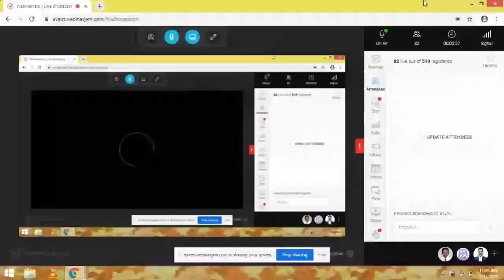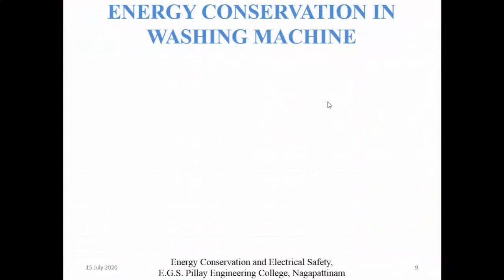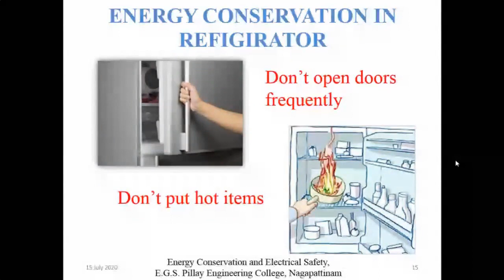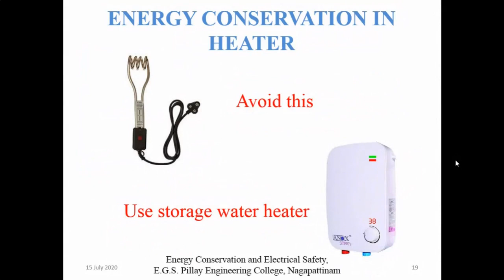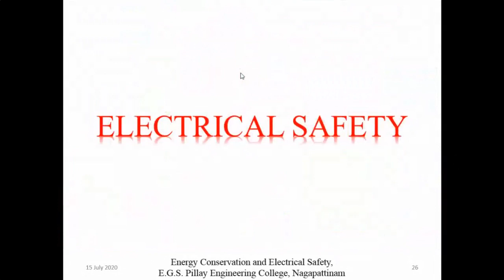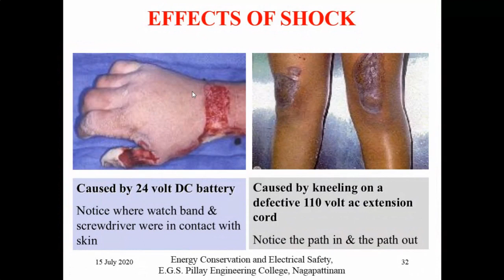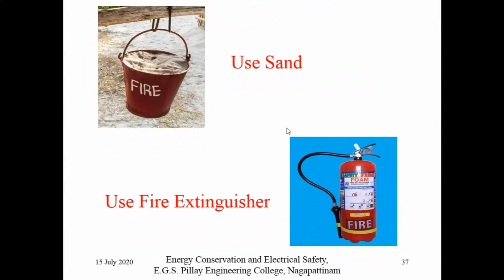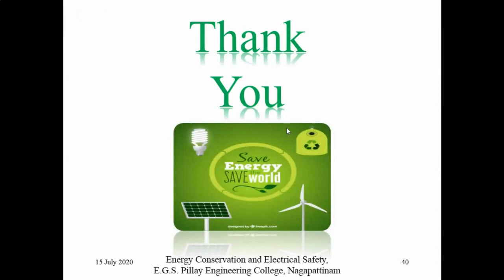Energy Conservation and Electrical Safety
P.Gopikrishnan, 2nd year EEE, EGSPEC